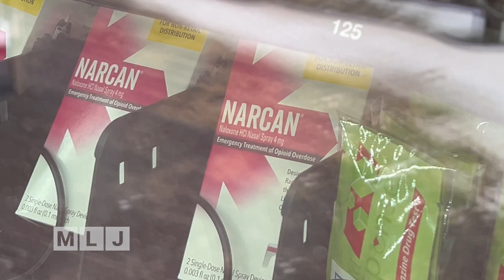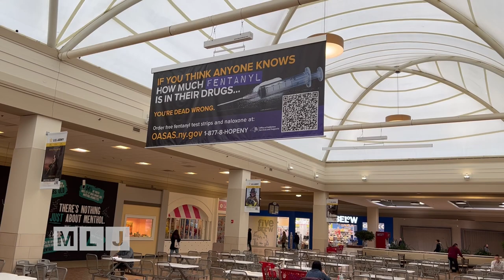Alliance for Positive Health on Narcan Vending Machines and More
Alliance for Positive Health in Plattsburgh pushed for the installation of the Narcan vending machine in Saranac Lake, and keeps it stocked.  Bianca Snipe has filled the machine 5 times in the past few months. She & Vanessa Cappon with Alliance for Positive Health talk about the two vending machines in Franklin County, and a third that's planned for Ticonderoga in Essex County this summer. In a partnership with the Adirondack Health Institute, it will be placed outside Hudson Headwaters Health's Clinic next to Moses Ludington Hospital. Two other vending machines are also planned for Cambridge and Ogdensburg.

Cappon and Snide also talked about satellite locations in Plattsburgh where free Narcan is available, as well as training their staff provides to schools and organizations.